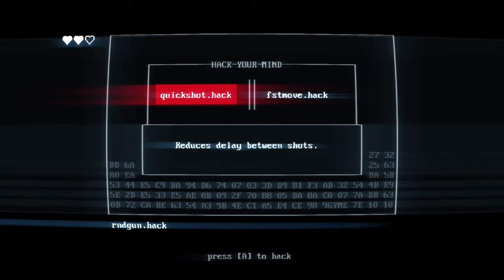Node 3A // SUPERHOT MIND CONTROL DELETE